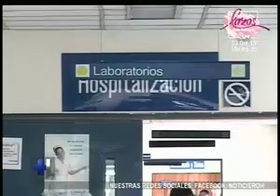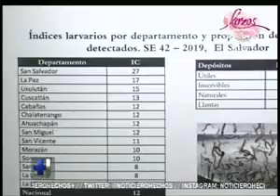Dan a conocer más detalles sobre el Plan Nacional de Salud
La información fue suministrada por parte de la Ministra de Salud, Ana Orellana Bendek

 La funcionaria dio datos actualizados sobre los casos positivos y sospechosos de personas contagiadas con el virus del dengue.